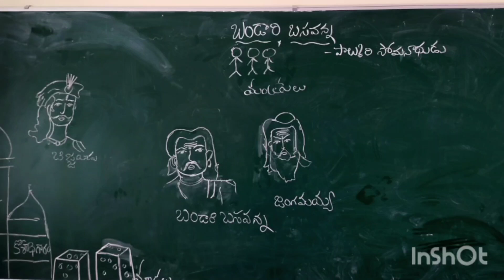8th class బండారి బసవన్న drama in TMRJC TANDUR GIRLS-01